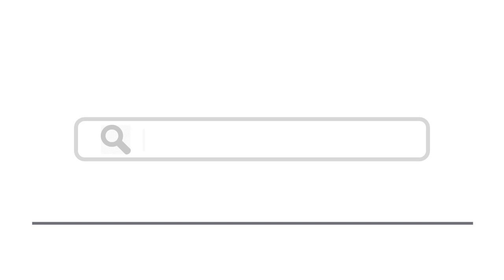Top 15 Things To Do In Montreuil, France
Here are top 15 things to do in Montreuil, France
2. Parc Floral de Paris - shutterstock
3. Palais Garnier - shutterstock
6. Château de Vincennes - shutterstock
7. Passage des Panoramas - Antoniya G. Kozhuharova / Shutterstock.com
8. Bois de Vincennes - shutterstock
11. Musée de l’Histoire de l’Immigration
12. Centre Pompidou - pisaphotography / Shutterstock.com
13. Musée des Arts et Métiers - EQRoy / Shutterstock.com
14. Louvre - Nattee Chalermtiragool / Shutterstock.com
15. Opéra Bastille - Ugis Riba / Shutterstock.com